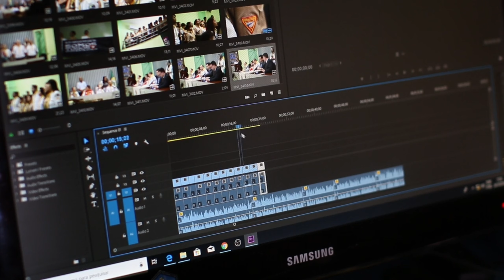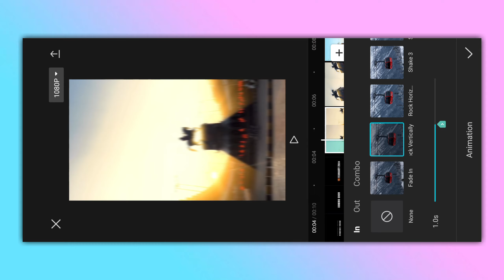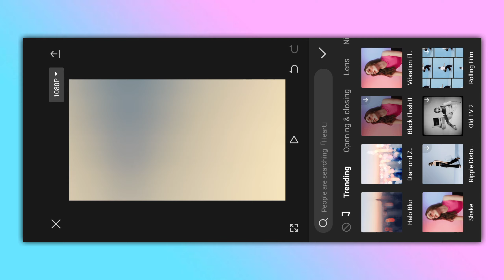Chatrapati shivaji maharaj jayanti special video editing | capcut new trending video editing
ᴀʙᴏᴜᴛ ᴛʜɪs ᴠɪᴅᴇᴏ:
ɪɴ ᴛᴏᴅᴀʏ's ᴠɪᴅᴇᴏ ɪ ʜᴀᴠᴇ ᴛᴏʟᴅ ʏᴏᴜ ᴀʙᴏᴜᴛ ᴄᴀᴘᴄᴀᴛ ᴠɪᴅᴇᴏ ᴇᴅɪᴛɪɴɢ

❏ QUERIES —≽
 kumawat official
trending capcut template link
19 february shivaji maharaj jayanti status
19 february shivaji maharaj jayanti
19 february shivaji jayanti status
shivaji raje whatsapp status video
chatrapati shivaji maharaj whatsapp status video
shivaji raje jayanti status video
shiva ji maharaj jayanti status video
chatrapati shivaji maharaj jayanti status video 2024
chatrapati shivaji maharaj jayanti status video
chatrapati shivaji maharaj jayanti
shivjayanti special video editing
trending video editing in alight motion
shiv jayanti video editing kinemaster
shiv jayanti video editing alight motion 2
shiv jayanti video editing alight motion
shivjayanti status video editing

❏ HASTAGS —≽

Dᴏsᴛᴏ Vɪᴅᴇᴏ Aᴄʜʜᴀ Lᴀɢᴇ Tᴏ Pʟᴇᴀ sᴇ Lɪᴋᴇ Cᴏᴍᴍᴇɴᴛs Kᴀʀᴋᴇ Bᴀᴛᴀ ɴᴀ Oʀ Vɪᴅᴇᴏ Kᴏ Sʜᴀʀᴇ Kᴀʀɴᴀ Aᴘɴᴇ Dᴏsᴛᴏ Kᴇ Sᴀᴀᴛʜ Aᴜʀ Hᴀᴀ Yᴇ Aᴘɴᴀ Cʜᴀɴɴᴇʟ Isᴋᴏ Sᴜʙsᴄʀɪʙᴇ Kᴀʀɴᴀ